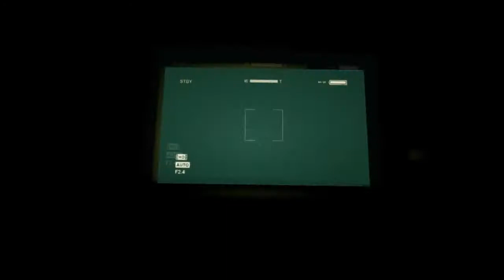TOM - IN YOUR FACE! | Let's Play OUTLAST #006